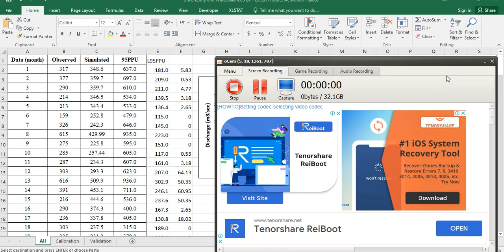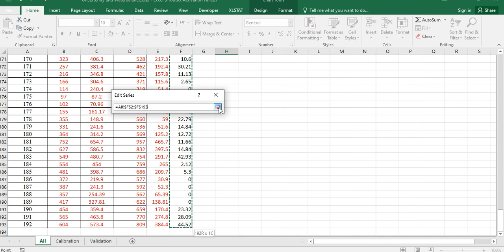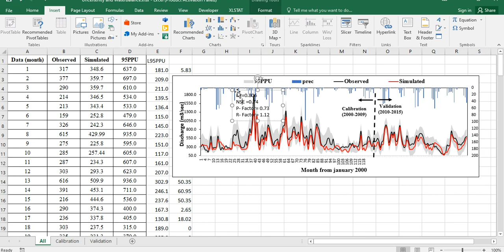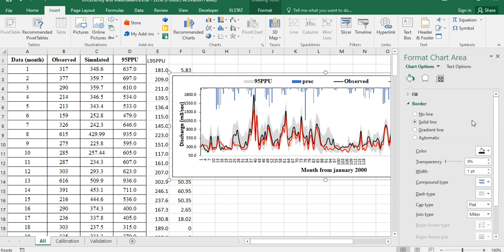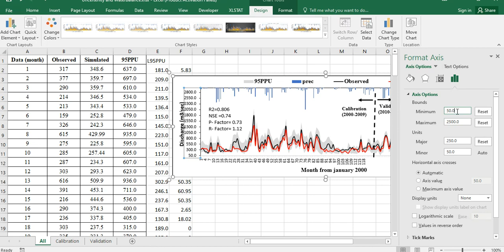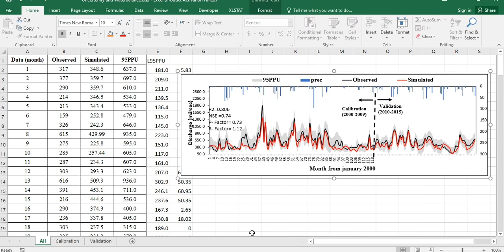Present (Rainfall-Observed and Simulated Flow) in Excel